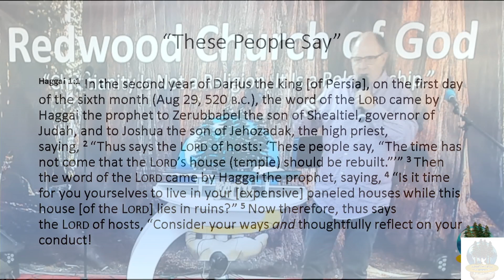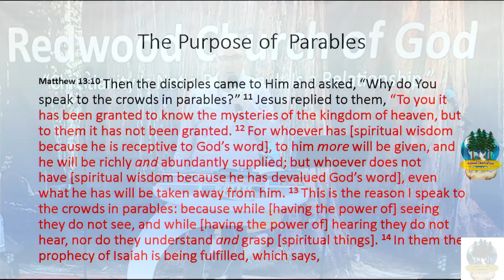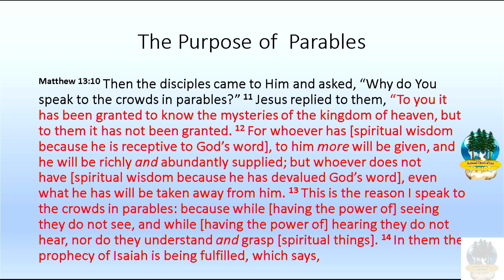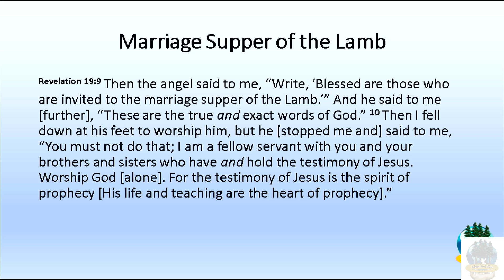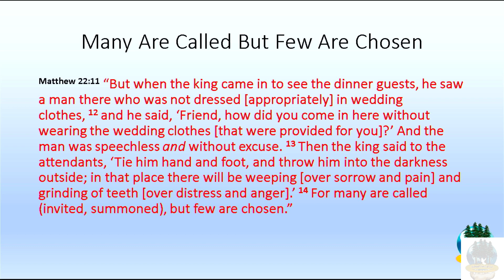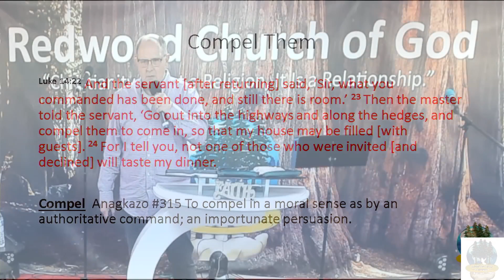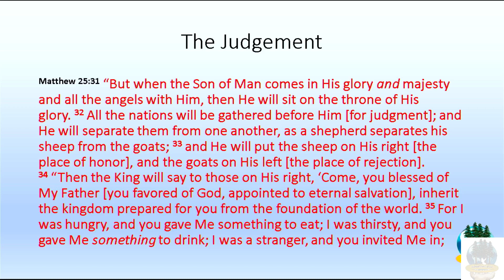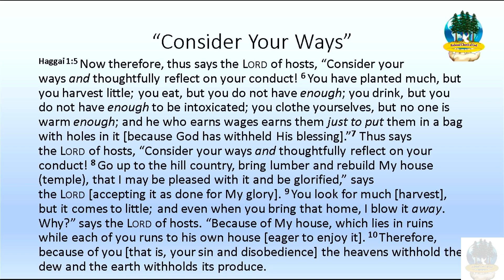July 15, 2023 - Raise the Bar - Answering the Call